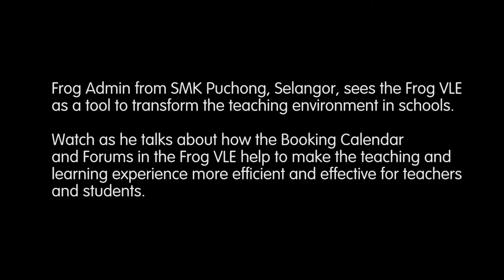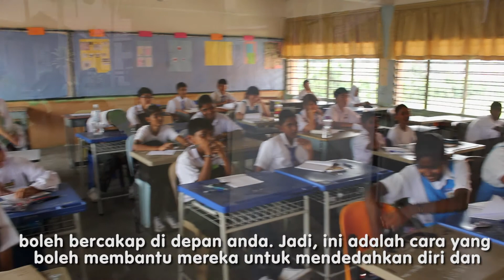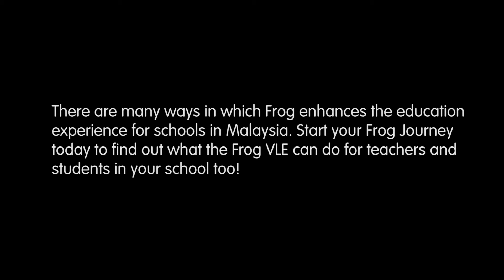SMK Puchong's Frog Admin uses Booking Calendar and Forums on Frog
Frog Admin from SMK Puchong, Selangor, talks about how he uses the Booking Calendar and Forums in the Frog VLE to help make the teaching and learning experience more efficient and effective for teachers and students.